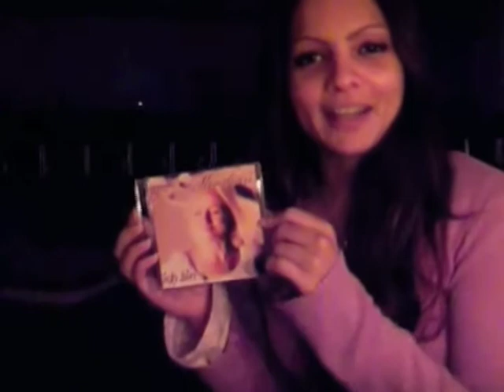ICH BIN LIEBE: Interview und Song mit Sängerin SHOSHAN auf dem RAINBOW SPIRIT FESTIVAL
♡Meine GEFÜHRTE HEILUNGS MEDITATION für DICH, KEHRE JETZT IN DEIN PARADIES ZURÜCK, KOMME NACH HAUSE:
♡MEINE BUCH TIPS für DICH "DAS ERLEBNIS DER WIEDERGEBURT" ( dies ist das BUCH, welches MICH erweckte ) "GESPRÄCHE MIT GOTT"
Und weil Ihr mich alle gefragt habt
♡ Mein LIPPENSTIFT im VIDEO - VEGAN, FAIRTRADE & PINK ♡
♡ ÜBER MICH ♡ Hi, ich bin Laila Santini :) Ich bin Seherin und Channel Medium und ich helfe Klienten weltweit online via SKYPE mithilfe meiner von mir entwickelten Seelen Therapie Readings. Von klein auf an habe ich diese Gaben, die in beiden Linien meiner Familie seit Generationen vererbt wird. Schon meine Mutter und Großmütter halfen den Menschen mit ihrer hellsichtigen Gabe. Ich verbinde mich mithilfe meiner Gabe mit Deiner Seele und Deinem Lebensplan und gebe Dir so Antworten, Heilung und Lösungen auf die wichtigen und dringenden Fragen Deines Lebens. Hier auf Youtube teile ich meine Erfahrungen aus meinem Praxis-Alltag als Channelmedium. Ich teile mit Dir spirituelle Heilungstechniken, Meditationen, Neuigkeiten aus der Geistigen Welt und vieles mehr. Licht und Liebe. Laila Santini ♡ :)
Und weil Ihr mich immer wieder gefragt habt, welches Equipment ich für meine Videos benutzte, hier die wichtigsten Tools für Dich: Mein Apple Macbook Pro - Immer mit dabei
Meine Cam von Canon
Mein IPad für Reisen und unterwegs
♡LOVE, Laila Santini ♡